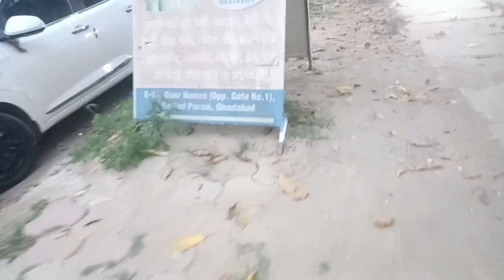आज मैं बाहर गया।। शॉपिंग की।। घर की पास वाली मार्केट में। आज बाहर घूम के अच्छा लगाSuhani blogger